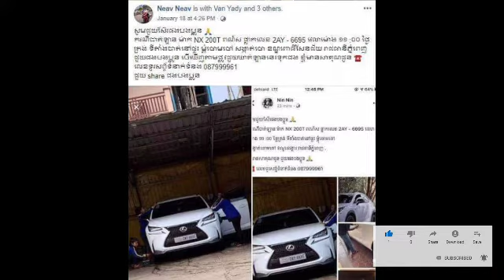ចាប់បានហើយបងប្អូន...ទីបំផុតសមត្ថកិច្ចធ្វើការឃាត់ខ្លួន ចោរលួចឡាន ម៉ាក NX 200T បានហើយ...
Arrested and brothers ... Police finally arrested the stolen NX 200T